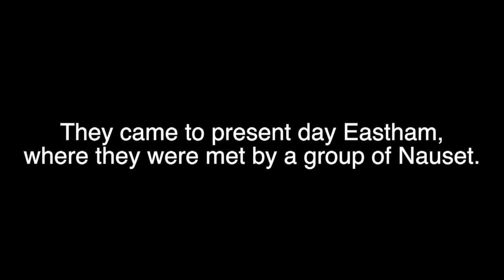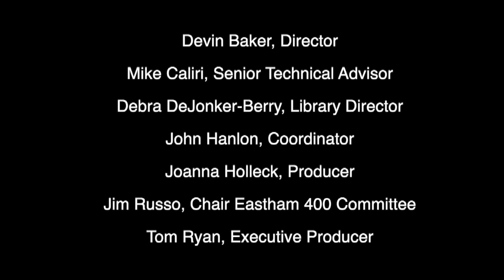Episode 15 | Art Commemorating History | Upcoming Art Events for the Public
Sunset Series Episode 15 (June 15)

Local artist Willow Shire reflects on the ways art commemorates history and shares information about upcoming events with the Eastham Painters’ Guild.